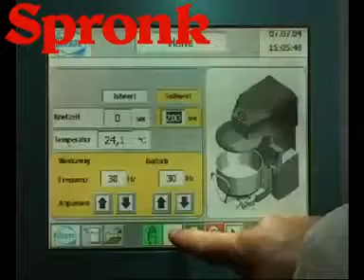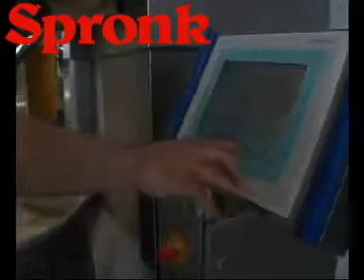Spronk Bakkerijmachines DIOSNA Spiraalkneder DSP 240 uitrijdbare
Spronk Bakkerijmachines levert ook de Uitrijdbare DIOSNA Spiraalkneder DSP 240.